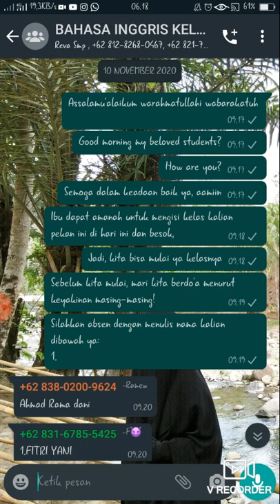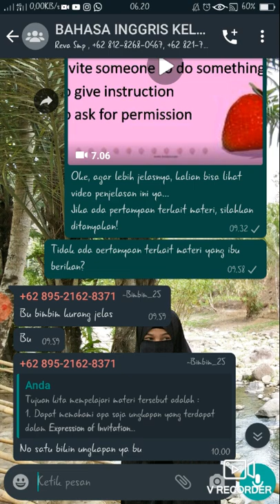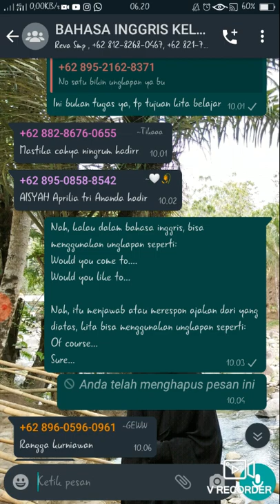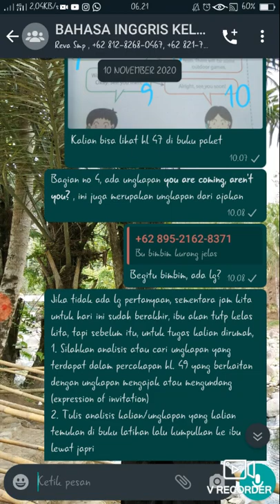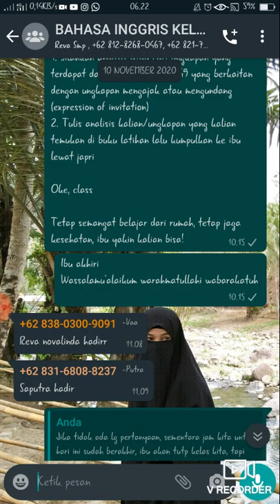Bahasa Inggris Kelas VIII | Video Pembelajaran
Dalam video kali ini, saya akan menyampaika video pembelajaran yang saya lakukan di SMP YPPL Panjang Bandar Lampung!

Nama : Nasiyatun.
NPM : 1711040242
Jurusan : Pendidikan Bahasa Inggris